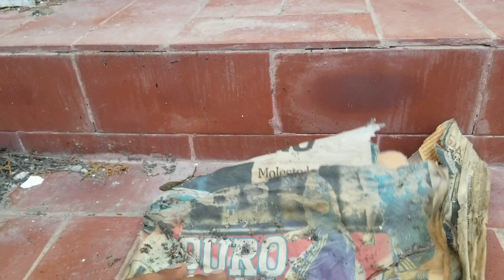Explore CASA abandonada🤯 con MAS de 100 AÑOS de ANTIGÜEDAD | 😳 ENTRE hualahuises Y LINARES NL🤯